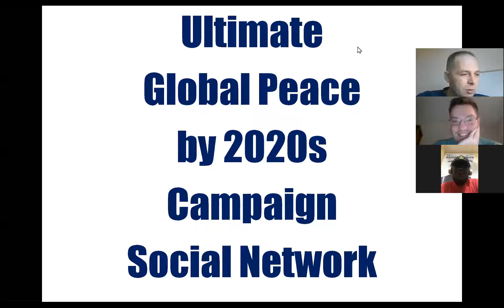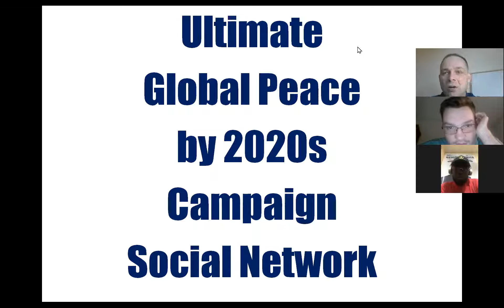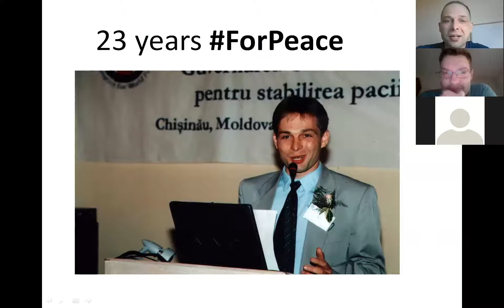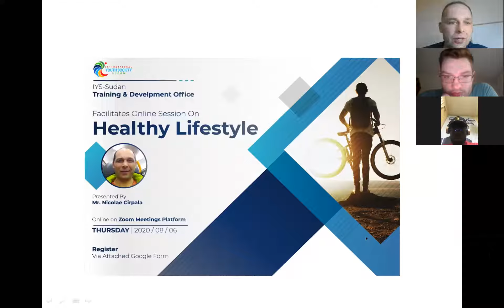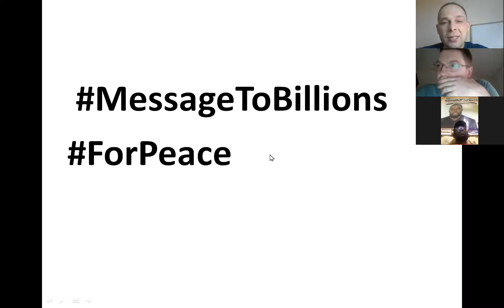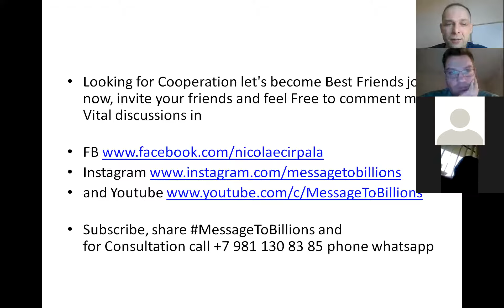How to get 1 Billion likes in social media Youtube Facebook Instagram Twitter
How to get 1 Billion likes in social media Facebook Instagram Twitter - 24th October Global Conference
Very important – I need your help too, been a writer-global activist for 23 years I’m working daily ForPeace uniting People and Organizations to finalize Building ultimate World of Peace in 2020s - Heavenly Kingdom - Heavenly Parent’s Holly Community at Global Peace Building Network I’m Looking for fruitful Cooperation and

and
ForPeace Cooperation, to Donate, to invite me as Guest Speaker at your online or offline events, to Volunteer, to receive marriage blessing or Counseling call me phone whatsapp

Let’s unite together ForPeace globally